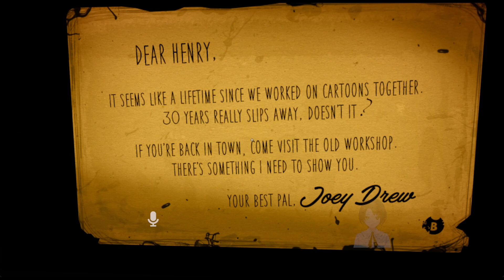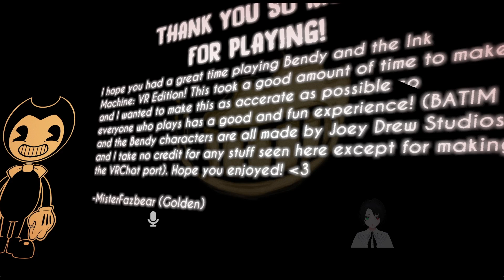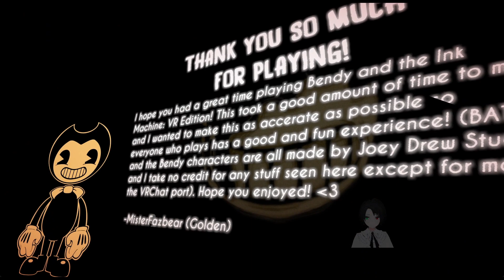A nightmare before Christmas?! (BATIM VRChat)